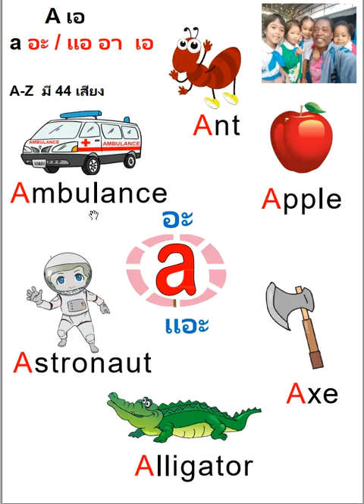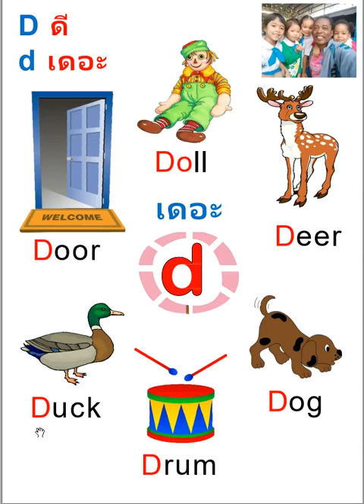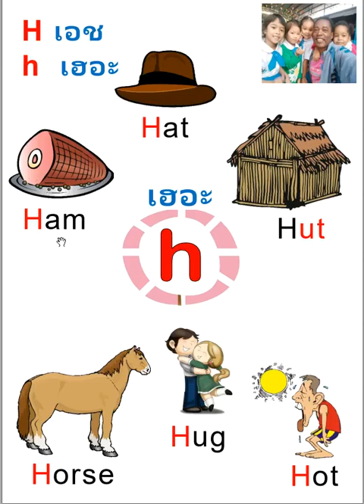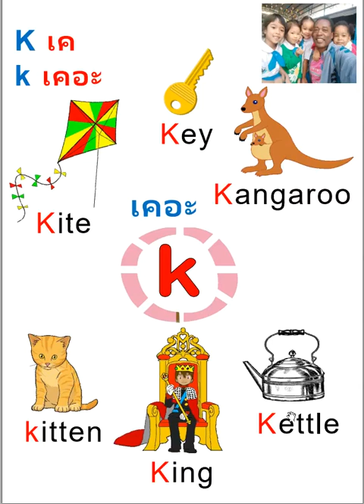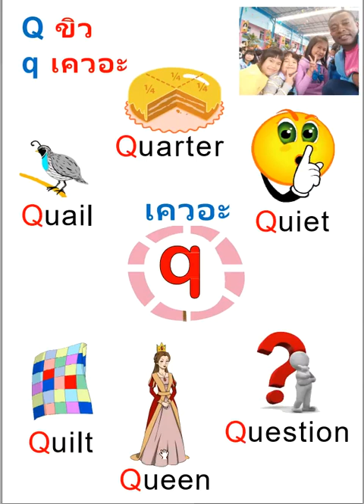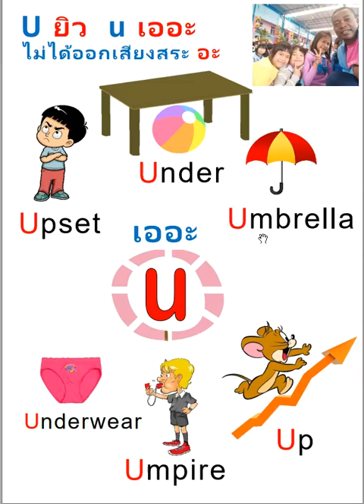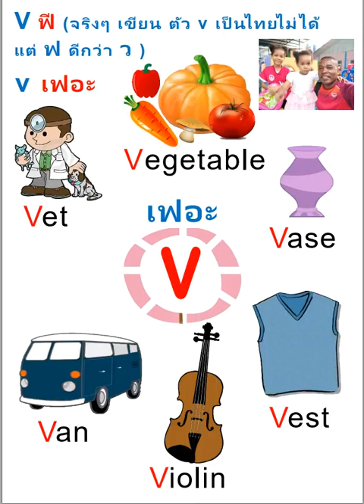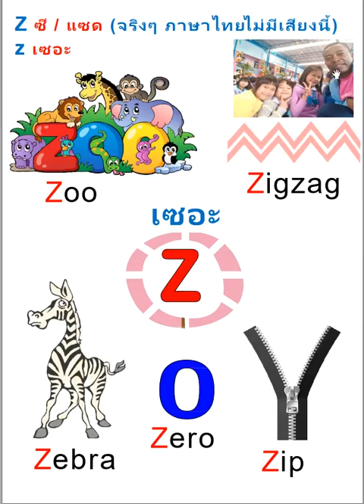Learn Alphabet, Aa to Zz and Phonics Sounds เรียนรู้การออกเสียง Aa - Zz แบบ โฟนิคส์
เรียนรู้การออกเสียง Aa - Zz แบบ โฟนิคส์
Kids  Kindergarten Primary / Elementary
Learn English
ตัวอักษร พยัญชนะ ภาษาอังกฤษ
เรียนภาษาอังกฤษ สำหรับเด็กๆ
อนุบาล ประถม